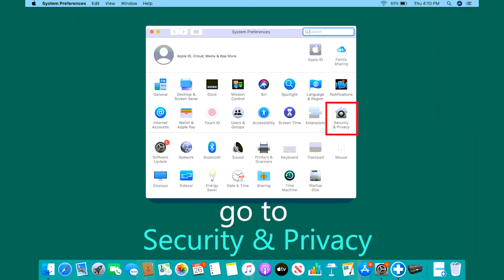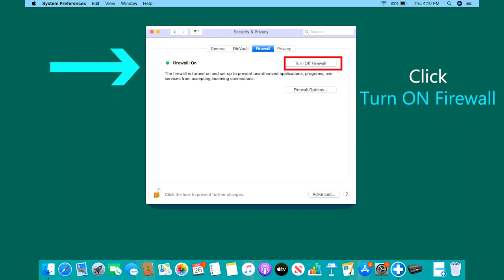How to turn on firewall on MAC?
How to start firewall on mac?
Where do I find firewall option in Mac?
How to get firewall on Mac?
How to find firewall on Mac?